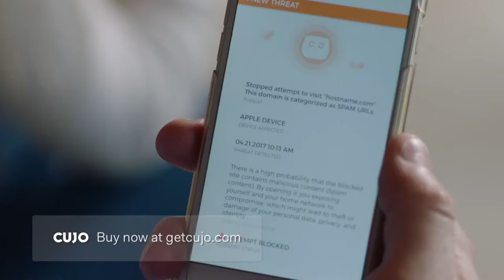CUJO Smart Firewall TV Commercial - Starring Actor Justin Andrews - 60 Second spot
Instagram, Facebook, YouTube = Actor Justin Andrews